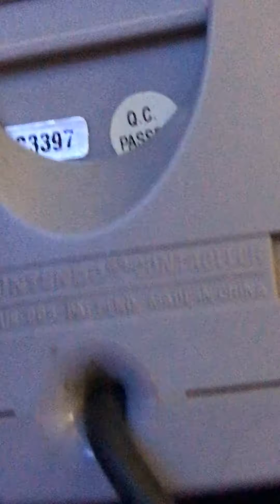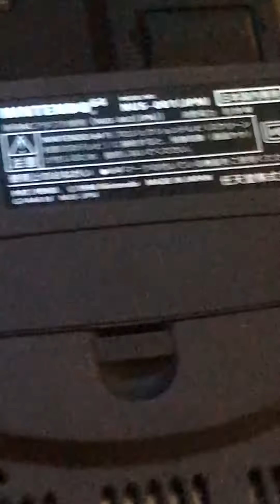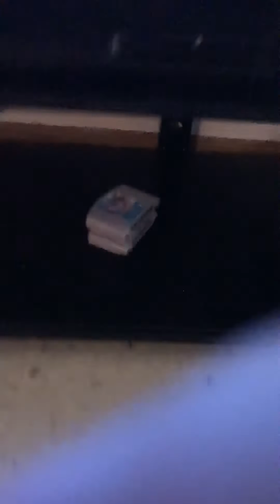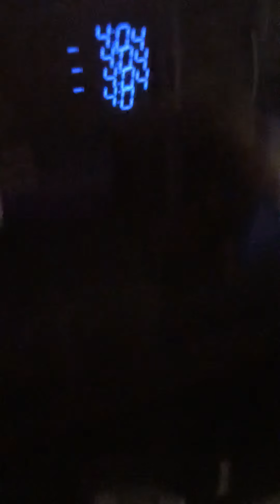1996 Japanese Nintendo.64 Console With Others Rare Game’s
Nintendo Owns this in Japan Tokyo